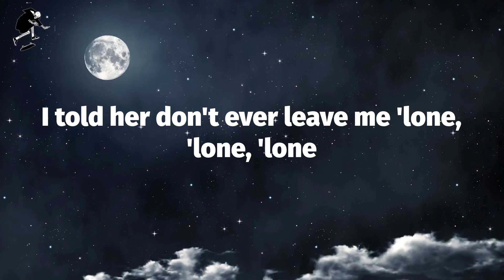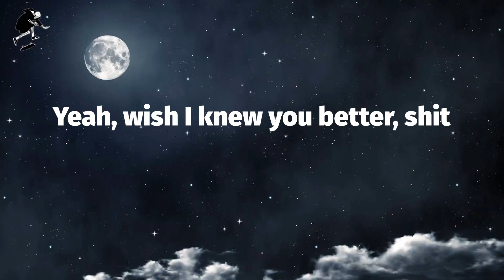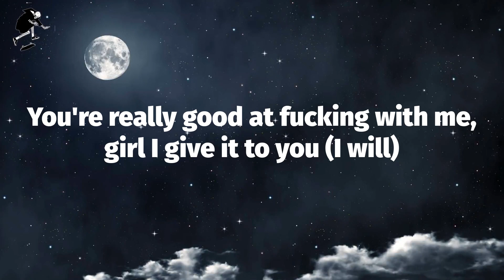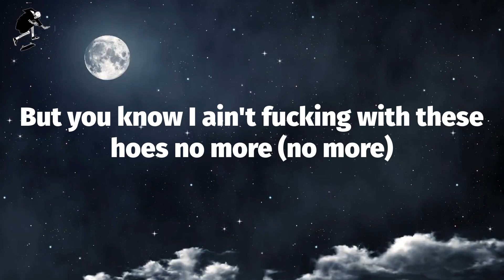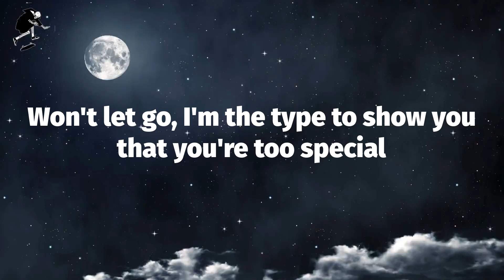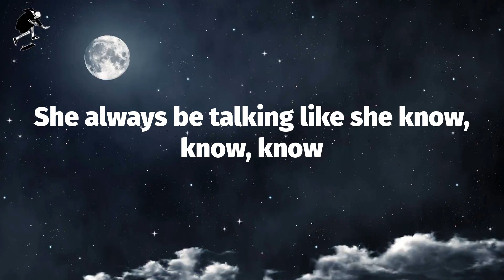The Kid LAROI - GO (Lyrics)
GO (Lyrics) - The Kid LAROI

Okay, go, go, go
She always be talking like she know, know, know
I told her don't ever leave me 'lone, 'lone, 'lone
I guess I'm accident prone, prone, prone
Prone, prone, prone, oh
I don't know no better (I don't)
I just wanna get the things, I just want my better (Nah)
You fuck up my brain, you don't know no better (Okay)
Yeah, wish I knew you better, shit
But I don't know no better, so I keep doing what I know best, yeah
You're really good at fucking with me, girl I give it to you (I will)
But I'm out here doing this for me and not for you
I done fucked around and got attached
Damn, I'm so in you
I don't know what to do, I don't know what to-
And I'll still slide for you
And that's my biggest problem, in denial are you?
Denial, I go up and up and down for you
Probably die for you, fuck around and lie for you
Probably cry for you
Perky with the lean, it got me slow, slow, slow
And yeah I know I made a few mistakes before
But you know I ain't fucking with these hoes no more (no more)
Won't let go, I'm the type to show you that you're too special
Please don't be the type to hate the things I do
And I'll ride for you, and I'll die for you
Homicide for you